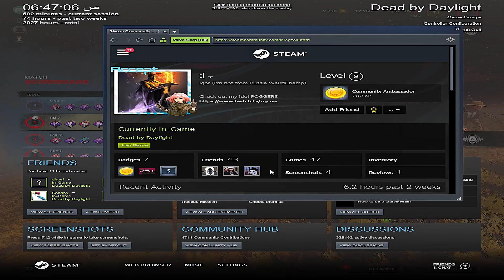ديد باي داي لايت| Dead by Daylight| نلوب ونموت😂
ديد باي داي لايت : اديبت ذا كلاون | Dead by Daylight
Dead by Daylight funny random moments montage 162
تحديث - شرح بيركات السرفايفل - Dead By Daylight
.شرح لعبة ديد باي داي لايت,Dead by Daylight Mobile